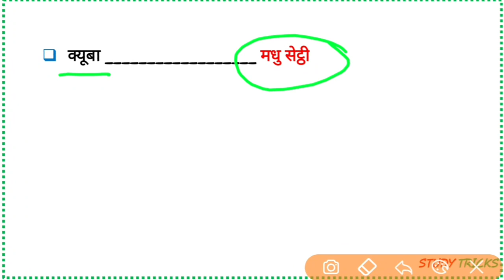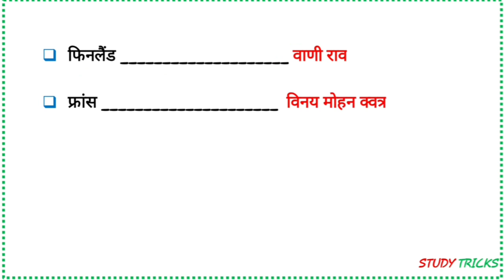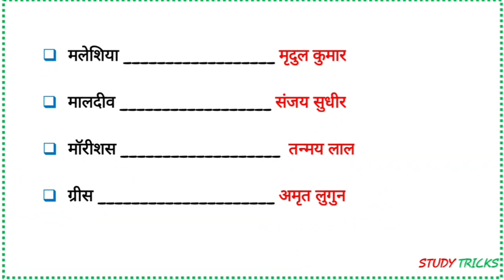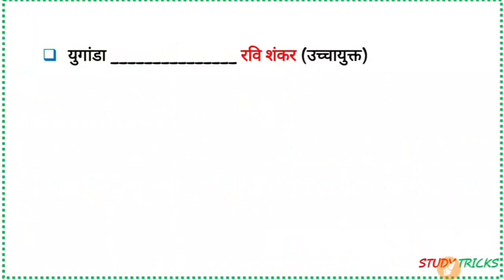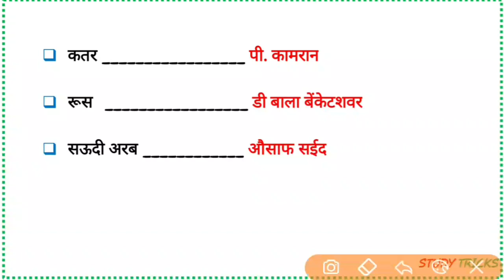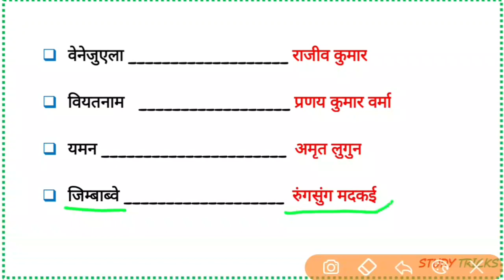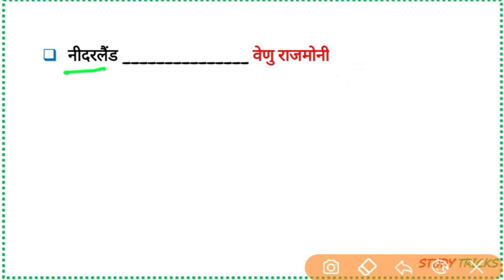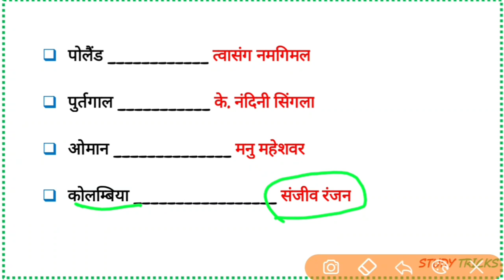New ambassadors 2020 | नए राजदूत 2020 | indian ambassador and high commissioner 2020 | नए उच्चयुक्त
Friends is video mein Humne  important countries me india ambassadors and high commissioner ko discuss kiya hai.

Humne important desho mein bharat ke  rajdooton ke bare me  bataya hai.
Agar aap jald hi koi exam dene vale hain to yeh video aapke exam le liye bahut helpful sabit hogi
Aap iski acche se practice kare aap ko Apne exam mein bahut jyada madat milegi.

 इस वीडियो में हमने  प्रमुख देशों  में भारत के राजदूत और उच्च युक्त को explain किया है ।

Railway exam,
Online, Chief minister,
national awards movies,
national awards india,
2019 current affairs,
national awards wifistudy,
gk trick asian games,
History mcq,
important current affairs 2019, vartman me kaun kya hai trick, वर्तमान में कौन क्या है,
latest appointments,
new appointments,
yt study current affairs,
navintam kon kya hai,
नवीनतम कौन क्या है,
bharat me kon kya hai pdf, kon kya hai 2019 pdf download, bharat mein vartaman mein kaun kya hai, sabhi rajyon ke wartman mukhymantri, indexes 2
BUDGET 2018-19 IMPORTANT QUESTIONS,
ALL HIGH COURTS OF INDIA,
ALL HIGH COURTS OF INDIA 2019, ALL HIGH COURTS CHIEF JUSTICE, ALLAHABAD HIGH COURT,
December 2019 current affairs, wartman me kon kya hai 2019,
last three months current affairs 2019,
last six month current affairs2019,